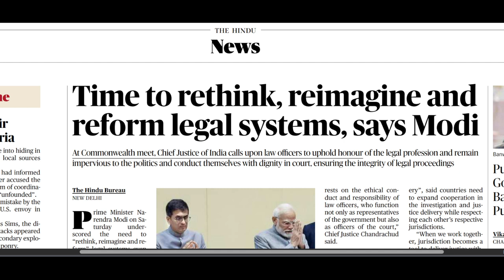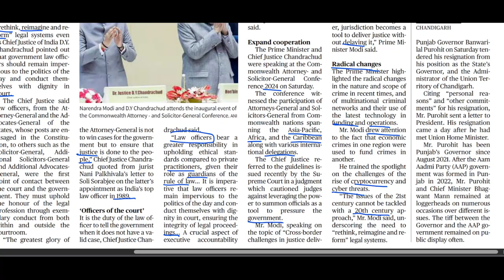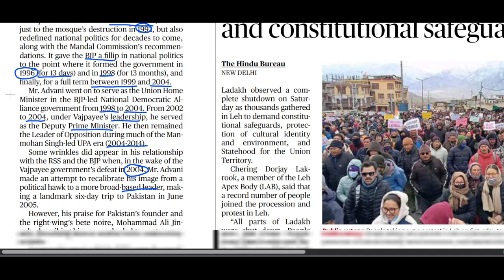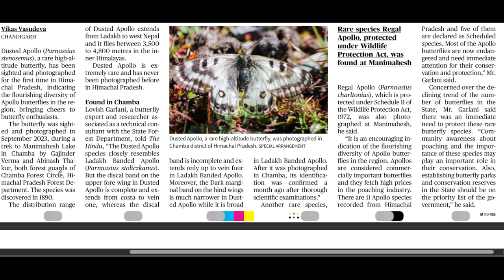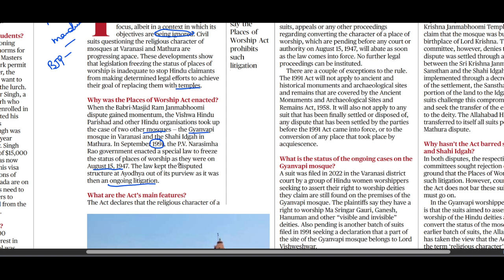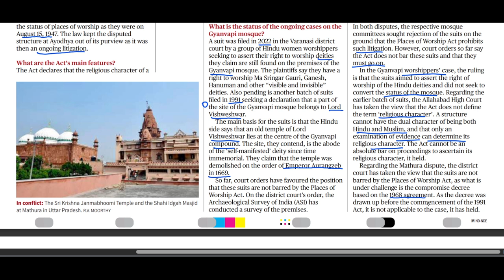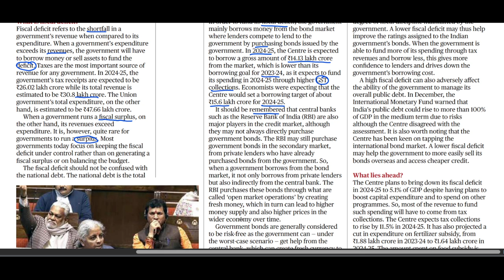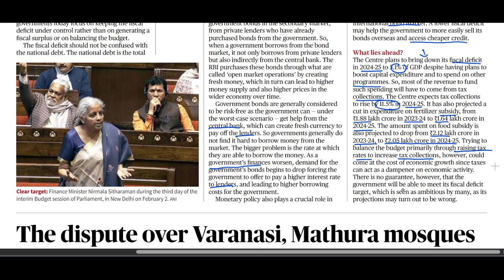The Hindu Analysis-4/O2/24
"Welcome to Indusbrains Education- Your Ultimate Destination for COMPETITIVE AND SCHOOL LEVEL Exam Preparation! 📚📊

Are you aspiring to join the ranks of India's finest civil servants, secure a job in the public sector, or become a part of the prestigious National Defence Academy (NDA)? You're in the right place!

On this channel, we provide you with top-notch study materials, expert guidance, and comprehensive exam strategies to help you excel in your UPSC, SSC, and NDA exams. Our dedicated team of educators is here to support your journey to success.

🌟 What You'll Find Here:
- In-depth subject-wise lectures and tutorials
- Exam tips, tricks, and strategies
- Previous year question paper analysis
- Current affairs and general knowledge updates
- Motivational content to keep you inspired

Your dream career is within reach. Let's make it happen together! 🌠

Feel free to customize this description with your channel name and any specific highlights or offerings unique to your channel.